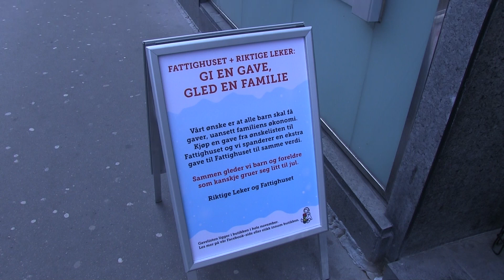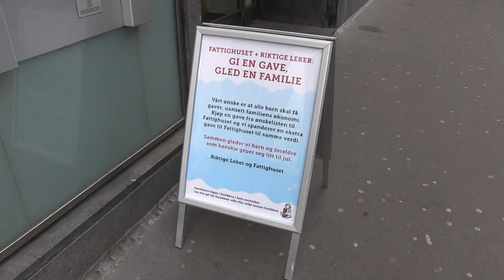Gi en gave, gled en familie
This video is about Gi en gave, gled en familie